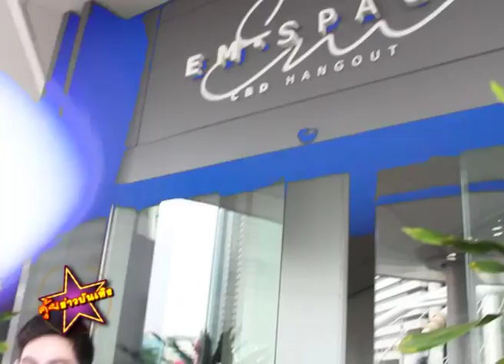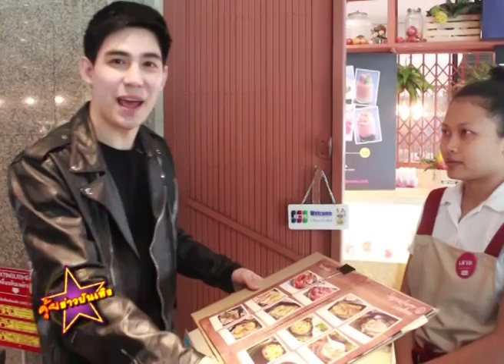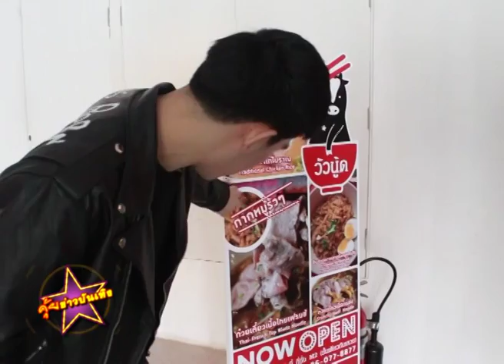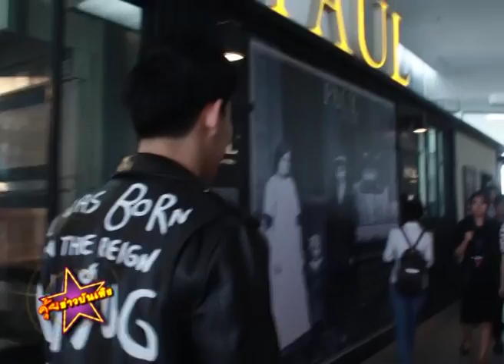"แม็ก เดอะสตาร์" พาเยี่ยมชมร้านอร่อย เอ็ม สเปช คอมมูนิตี้มอลล์ ย่านสาทร